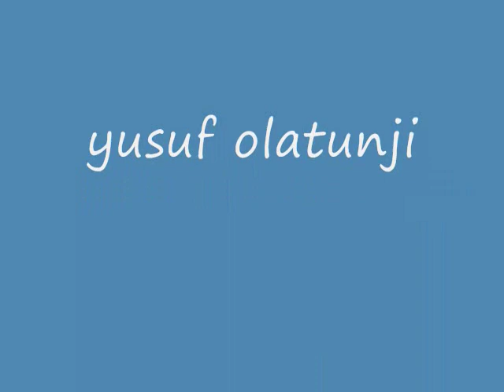YUSUF OLATUNJI - Lamidi Adedibu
sakara music